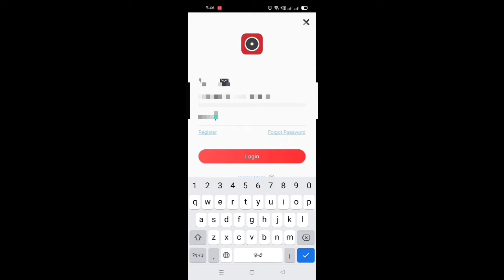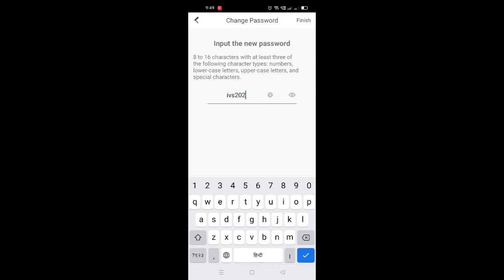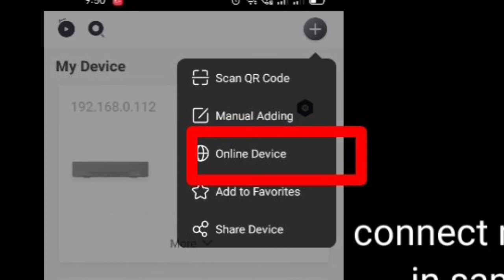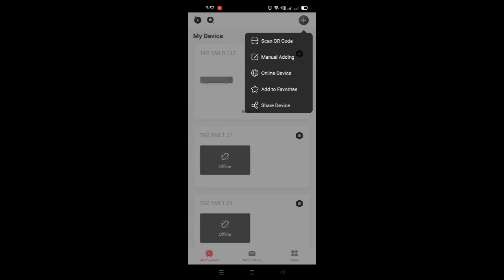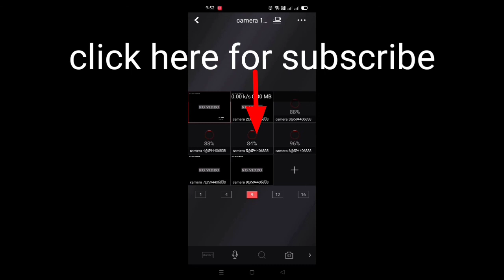how to unbind hik vision dvr| how to reset hikvision dvr password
how to download hikconnect app

how to online hikvision dvr